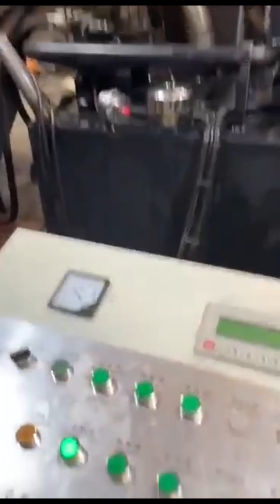briquettes price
Details of briquettes price, briquettes price in india, steel briquettes price,

TCMBALER is a professional briquettes price manufacturer and supplier in China for more than 20 years, and we can offer briquettes price for sale with a cheap wholsale factory price for our customers without any agent or dealers if you wanner buy our briquettes price.